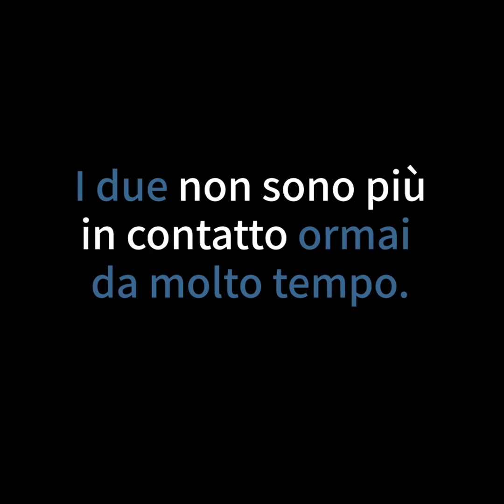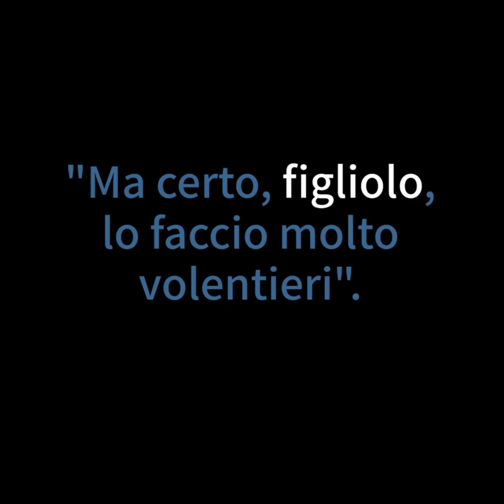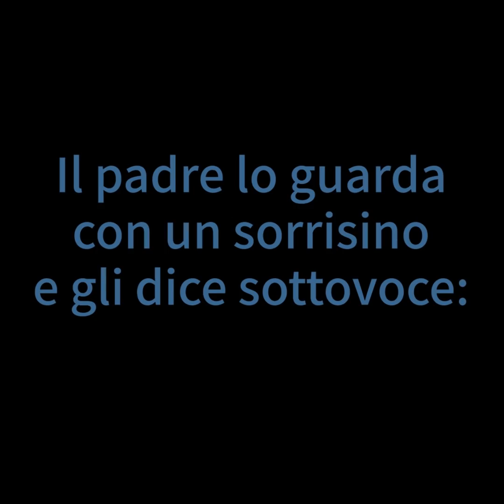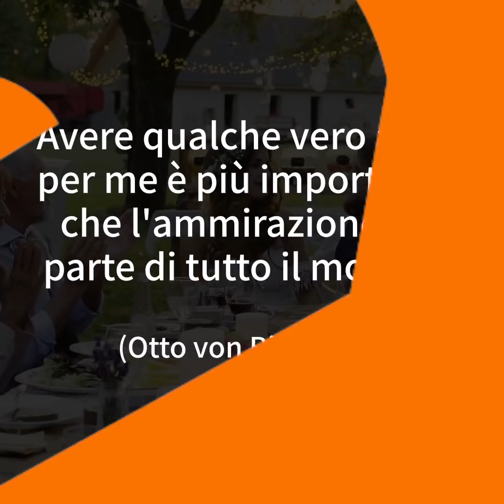Il giorno del matrimonio lo sposo scopre la verità su ... chi ha accanto!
Il giorno del matrimonio è una delle tappe più importanti della vita di tanti giovani. Un anno di preparativi affinché quel giorno sia memorabile. Anche solo preparare e recapitare gli inviti può sembrare un compito semplice ma poi succede sempre qualche imprevisto. E se qualcosa andasse storto e il giorno in cui si pensa di coronare i propri sogni si trasforma invece quando lo sposo scopre la verità su chi ha accanto?